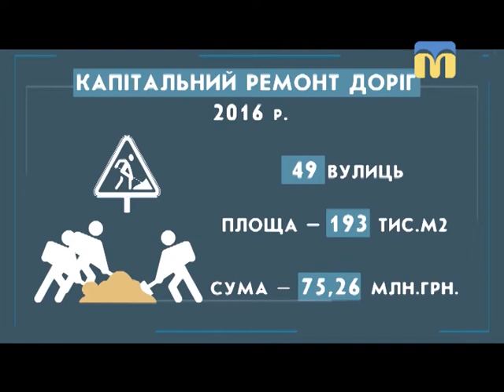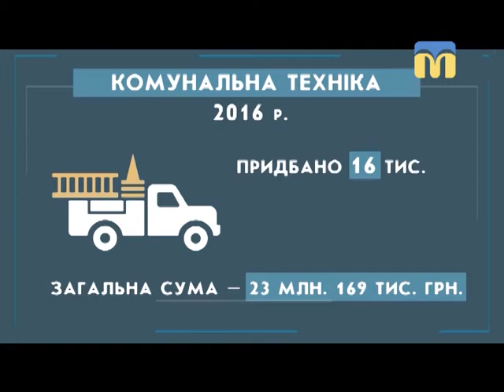22.06.2018. Звіти наживо. Миколаївські дороги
Про планові та пріоритетні ремонти доріг в місті, про якість дорожнього покриття і  про розміри фінансування доповідатиме Юрій Степанець - заступник Миколаївського міського голови.